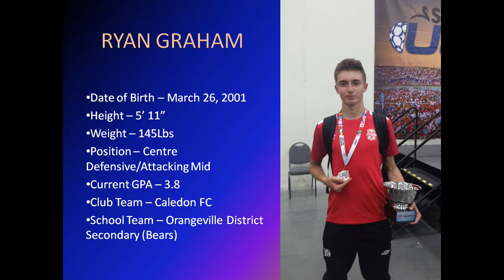Ryan Graham College Soccer Recruiting Video